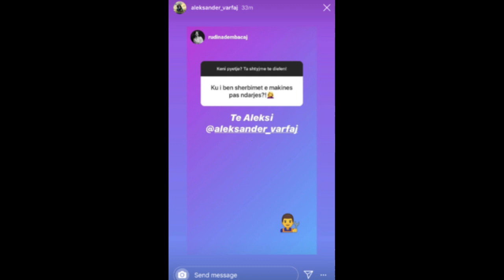“Ku i bën shërbimet e makinës pas ndarjes?”, Rudina Dembacaj tregon raportin me Aleksin!